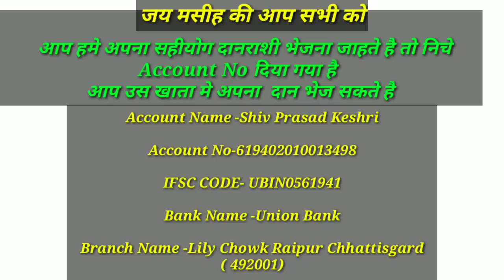डरो मत केवल विस्वाश करो | ये प्रार्थना आप के लिये है | Received Now This Prayer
JAY MASIH KI
    AAP SABHI KE LIYE IS VIDEO ME PRAY KIYA GAYA HAI.
VISVASH KE SATH DEKHE...
GOD BLESS YOU AND YOUR FAMILY
 हे यहोवा के सब सेवकों, सुनो, तुम जो रात रात को यहोवा के भवन में खड़े रहते हो, यहोवा को धन्य कहो।
 Behold, bless ye the LORD, all ye servants of the LORD, which by night stand in the house of the LORD.

 अपने हाथ पवित्र स्थान में उठा कर, यहोवा को धन्य कहो।
 Lift up your hands in the sanctuary, and bless the LORD.

 यहोवा जो आकाश और पृथ्वी का कर्ता है, वह सिय्योन में से तुझे आशीष देवे॥ The LORD that made heaven and earth bless thee out of Zion.